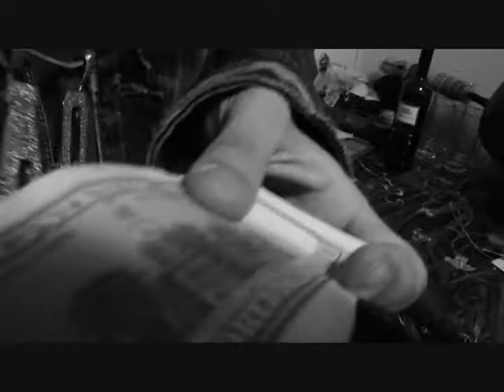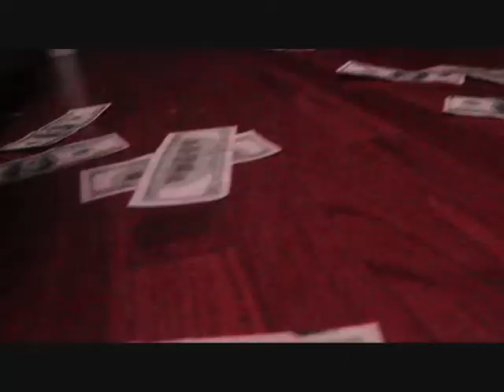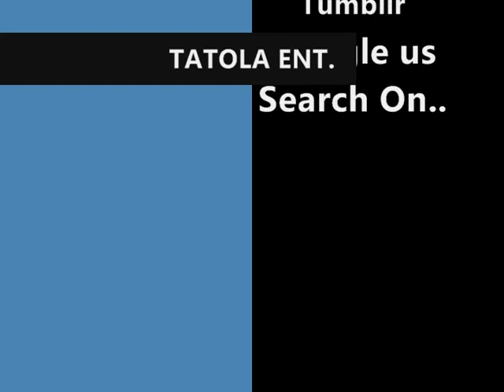Waka Flocka Flame - No Hands Tatola Ent.